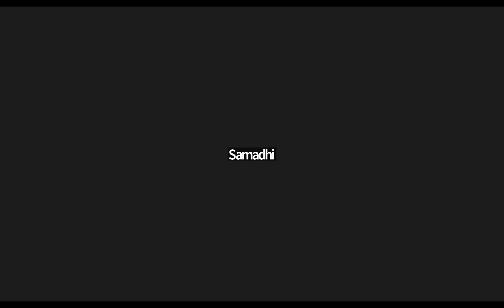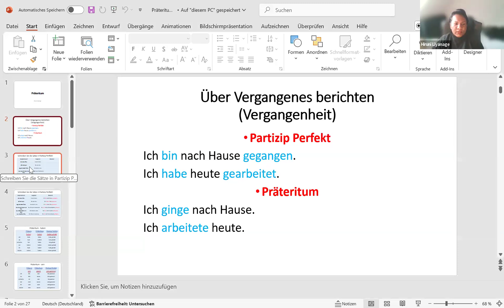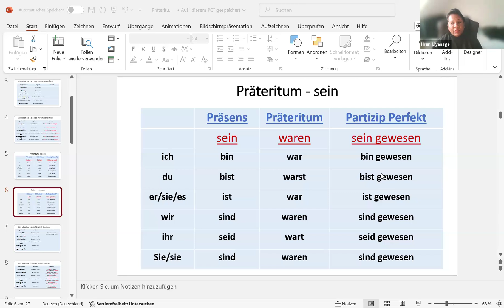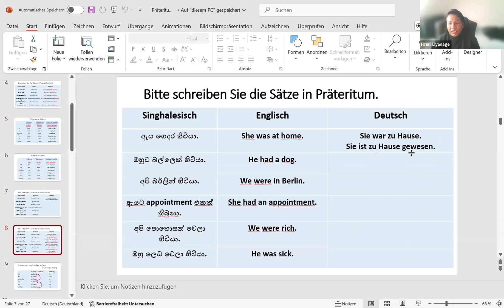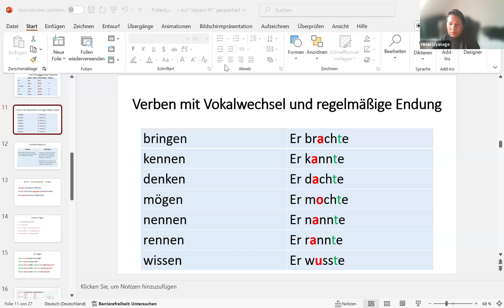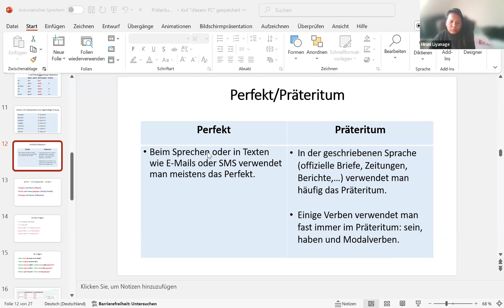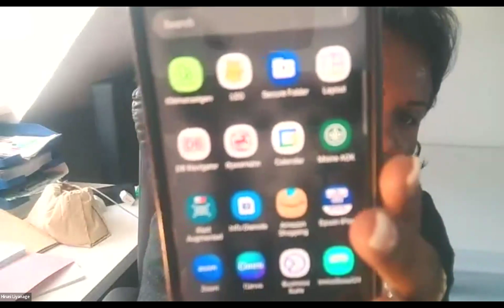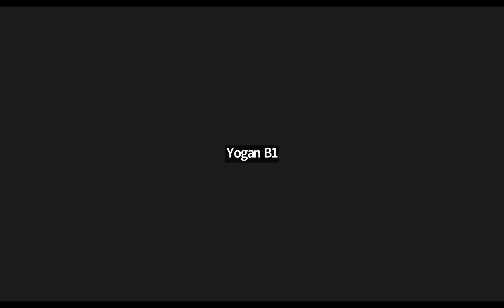B1 September intake,1st day free session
*ජර්මන් භාෂාව B1  පාඨමාලාව (B1 Course)* 🇩🇪

• පළමු දින *නොමිලේ* සැසිය අද (2024 සැප්තැම්බර් 15) පැවැත්වූවා.
• ආරම්භක දිනය: 2024 සැප්තැම්බර් 29 දින.
• වේලාව: ඉරිදා  දහවල් 12.00 සිට 03.00 දක්වා ලන්කාවේ වේලාවෙන්
• පන්ති පැවැත්වෙන ආකාරය: මාර්ගගත (Online via Zoom)
• කාලය: මාස 04යි.
• ⁠ඔබ කෙලින්ම B1 පන්තියට සහභාගි වන්නේ නම් අපි ඔබගේ A2 සහතිකය පරීක්ෂා කිරීමට කැමත්ත්මු, එය නොමැති නම් ඔබට පන්තිය ආරම්භ කිරීමේදී placement test එකකට සහභාගි විය හැක.
• ඔබ අප හා දිගටම B1 ඉගනීමට කැමති නම් පහත ඇති දුරකතන අන්කයෙන් අපහා සම්බන්ධ වන්න.

✅ *ඊලග පළමු දින නොමිලේ පැත්වෙන සැසියට සම්බන්ධ වෙන්න පහතින් ඇති link එක click කරන්න!* 👇